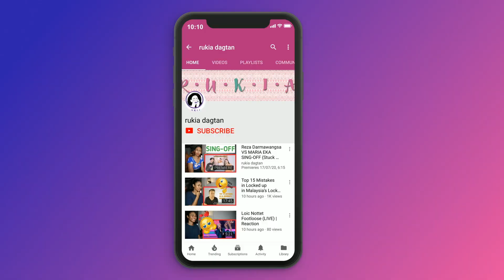Best Friends React To BTS - Fix You (Coldplay Cover) | Reaction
Today I am reacting to BTS Performs 'Fix You' (Coldplay Cover) | MTV Unplugged Presents: BTS

MAILING ADDRESS:
Rukaiya Dagian
2600 Baguio City
Philippines